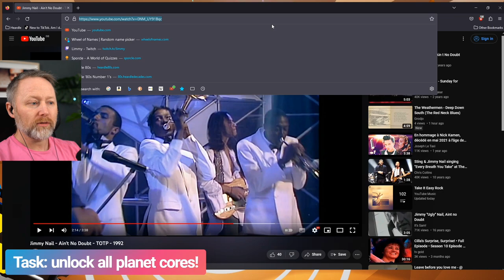I am my nose